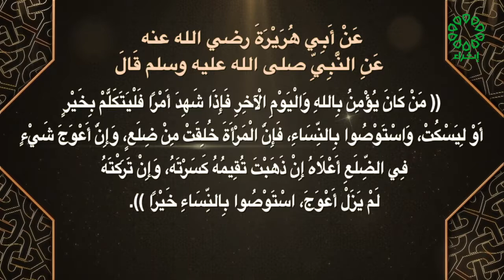صحيح مسلم تاريخ الحلقة 3 8 2022